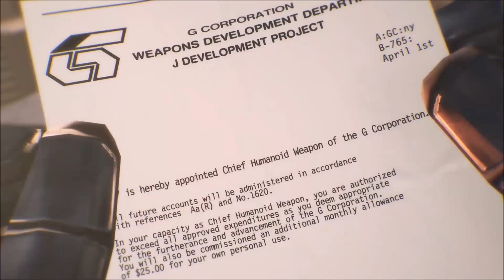TEKKEN 7 CHARACTERS' EPISODE PART 6《铁拳7》【外传篇六】